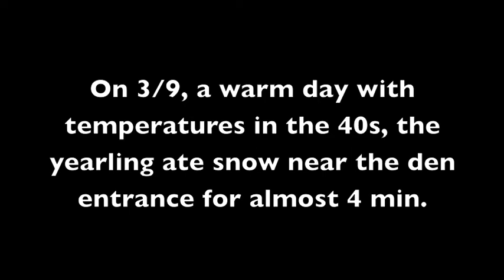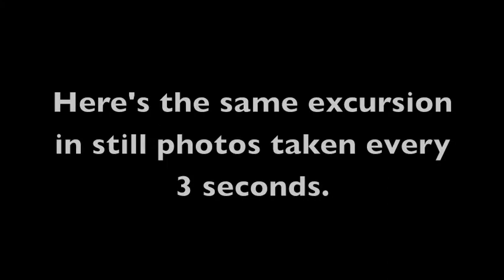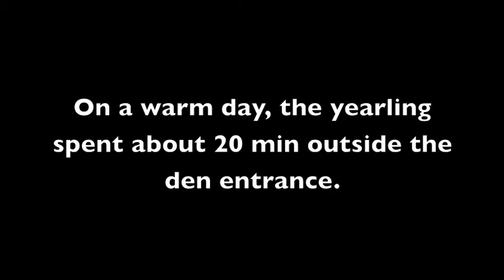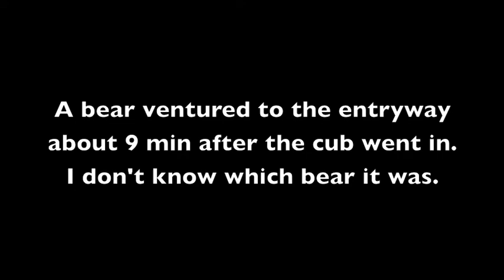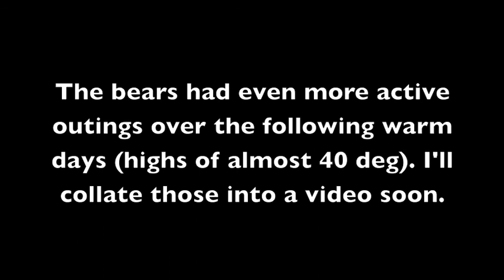Bear Den 3/9 - 3/12/10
As the weather warmed last week to highs of about 40 deg at our house, the sow and yearling started coming outside their den more often with my wildlife cameras recording their movements. They stayed within about 20 ft of the den entrance but ate snow and rambled around that small area. I plan more videos to show their most recent and most active outings. Visit romp-roll-rockies.blogspot.com for updates.